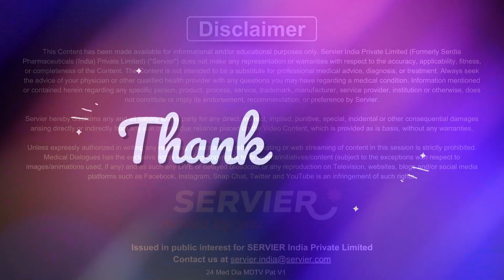Is all diabetes the same regardless of type? ft. Dr Vinayak Pai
Individuals with diabetes must maintain their HbA1c levels below 7% as it signifies well-managed blood sugar levels, reducing the risk of complications such as heart disease, nerve damage, and kidney issues. However, contrary to a common myth, all types of diabetes are not the same; they differ in their causes, characteristics, and treatment approaches.

Diabetes encompasses various types, including Type 1, Type 2, gestational diabetes, and less common forms. Type 1 diabetes results from the immune system attacking insulin-producing cells, requiring lifelong insulin replacement. Type 2 diabetes often involves insulin resistance and can be managed through lifestyle changes, medication, or insulin if necessary. Gestational diabetes occurs during pregnancy and typically resolves after childbirth.

Understanding these distinctions is crucial for effective treatment, proper management, and reducing the risk of complications associated with diabetes. Thus, maintaining HbA1c below 7% remains important, but tailored approaches based on the specific type of diabetes are equally vital for optimal management.

Bursting some of the myths related to diabetes in this video Dr Vinayak Girish Pai, Assistant Professor, Department of Medicine, GS Medical College and KEM Hospital Mumbai, Maharashtra, explains the importance of HbA1c targets in diabetes care while dispelling the myth that all types of diabetes are the same.